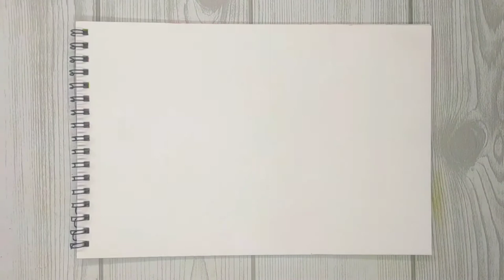How to Draw a Stork Bird - Easy Step by Step Bird Painting Tutorial for Beginners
Storks are large, long-legged, long-necked wading birds with long, stout bills.
The storks are carnivorous, taking a range of reptiles, small mammals, insects, fish, amphibians and other small invertebrates.

Medium: Poster Colour
Poster paint is a thrilling medium that is bursting with fun. Let your creativity soar and explore different ways to work with it.

Zan Draw